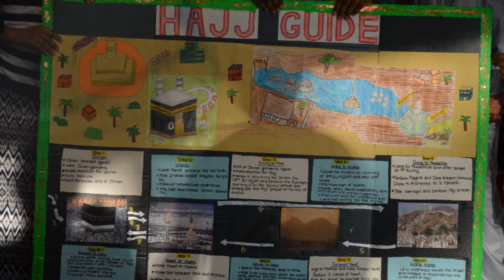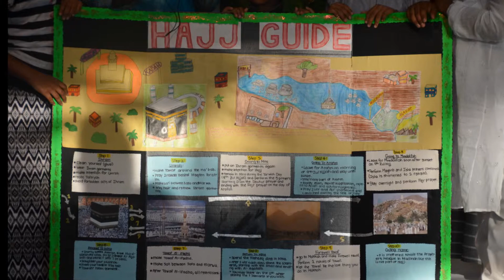ICNOHO Sunday School Annual Day 2015